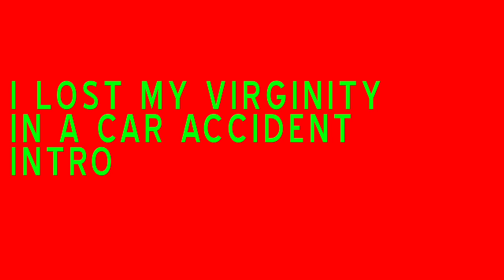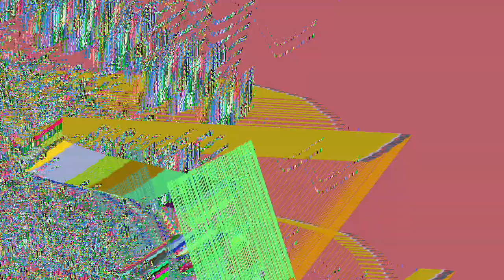Lump Sums Of Lunch - SVA Computer Art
Created by School of Visual Arts student Michael Parisi through the SVA Computer Art Department, 2008.